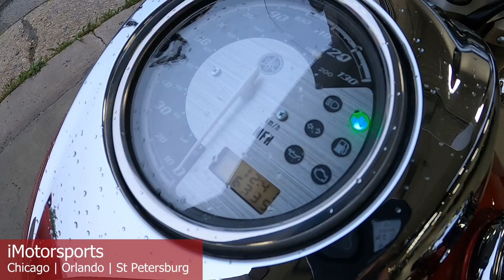2014 Yamaha® V Star® 950 A9186@ iMotorsports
WITH LESS THAN 6400 MILES, THIS BIKE COMES WITH AWESOME SOUNDING VANCE AND HINES PIPES, HARD SADDLEBAGS, AND A WINDSHIELD.  THE PAINT AND CHROME ARE STUNNING-THIS BIKE IS SURE TO MAKE ITS NEXT OWNER HAPPY!
STOCK# A9186